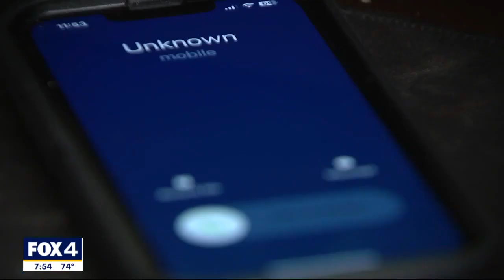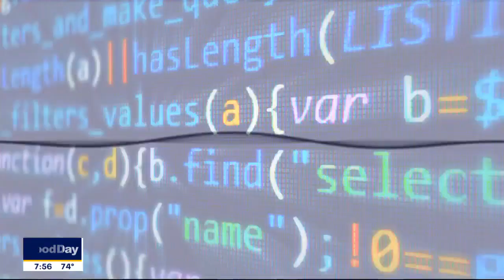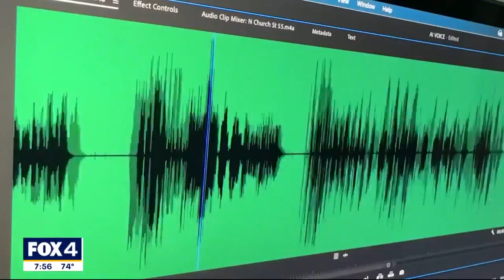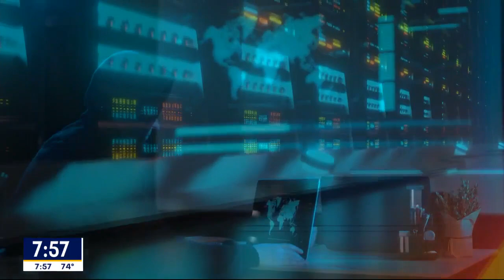Expert demonstrates how AI voice scams work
Your loved one is in trouble and desperately calls you for help. The reality is... that voice on the phone isn't really your friend. You've been scammed thanks to artificial intelligence. Consumer reporter Steve Noviello talked to some experts who demonstrated just how frightening this trend is.